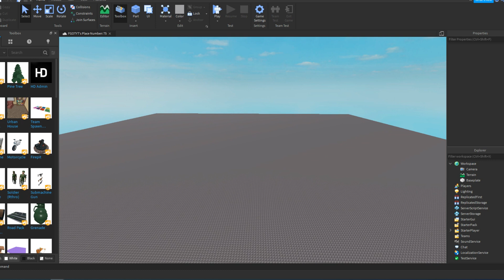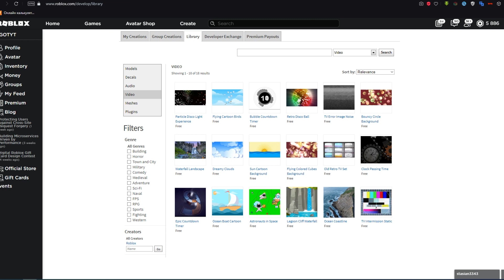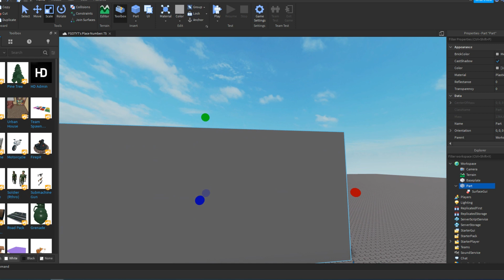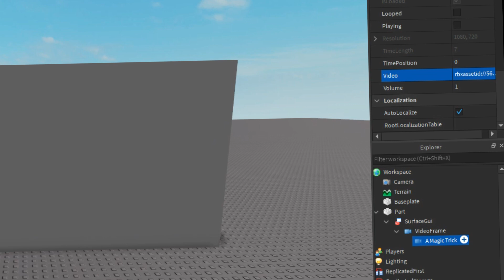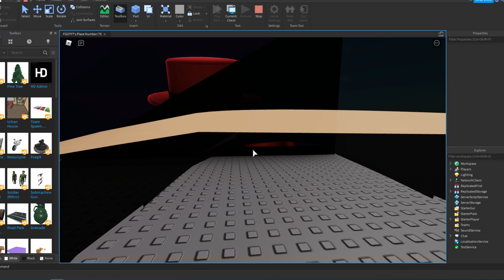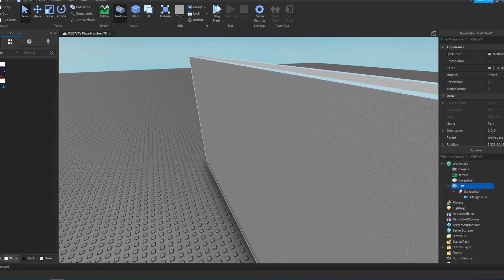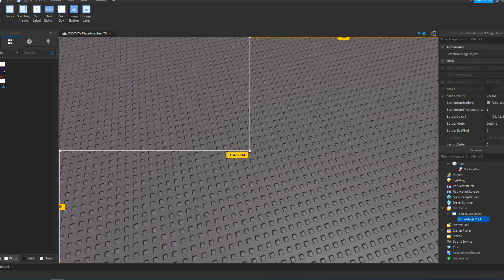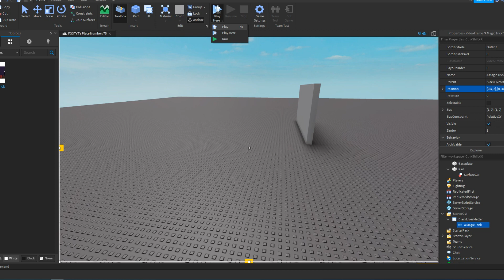Как добавить видео в roblox studio #24 l Roblox Studio Гайды / Уроки l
Гайд по скриптингу видео будет только в том случае, если это видео наберёт много лайков и если вам будет это интересно!

Ну а сегодня я вам подробно расскажу и покажу, как же добавить видео на part / интерфейс в roblox studio, так что оно будет очень полезным!

Полезные таймкоды

0:00 Привет!
0:38 Первый вариант
5:42 Второй вариант